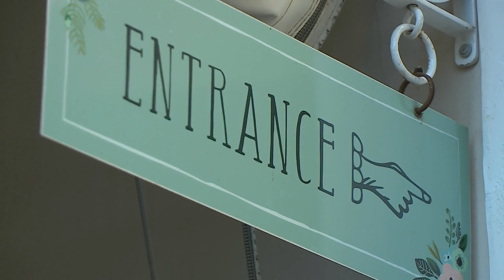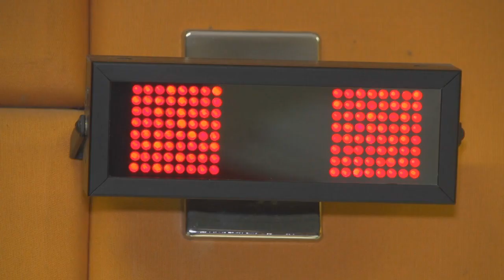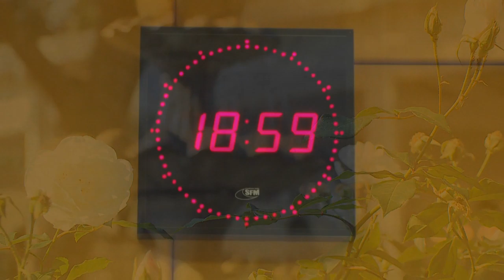Shirley Naicker : Pastor, Radio Host & Proprietress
Pastor Shirley Naicker says it with with flowers and faith.